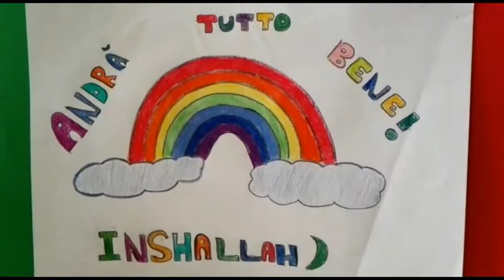mediazioni a distanza. Un atto di resilienza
La mediazione culturale si  basa sull'incontro, sullo scambio e principalmente sulla relazione. In questo periodo di emergenza la sfida continua è quella di ripensare e rimodulare ciò che prima era naturale: vedersi, parlare, confrontarsi.
Per non lasciare indietro nessuno diventa sempre più importante curare il contatto con le famiglie, spiegare loro come funziona la didattica per via telematica e, più in generale, spiegare la situazione che viviamo